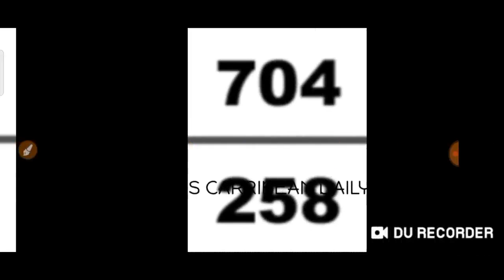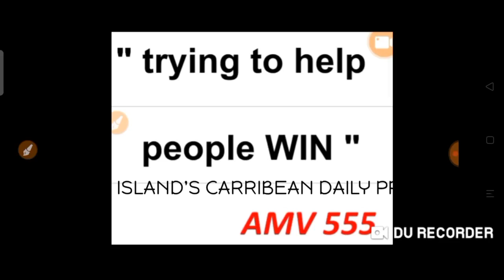Carribean Lottery Pick 3 & Pick 4 Best Number for ( 01 May 2021 ) just try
( 01 May  2021 ) just try.
BET WISELY
Happy WINNING
Good luck